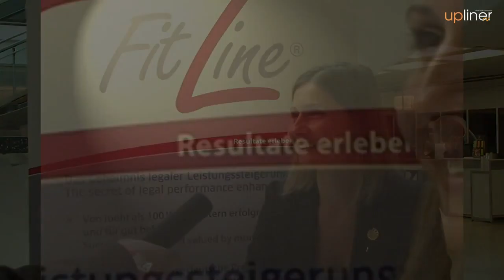Ein Stück Familie (PM International) [DE]